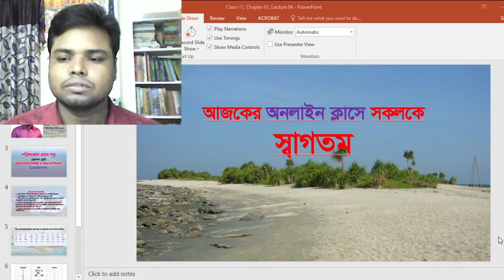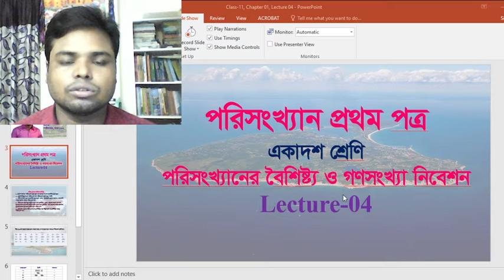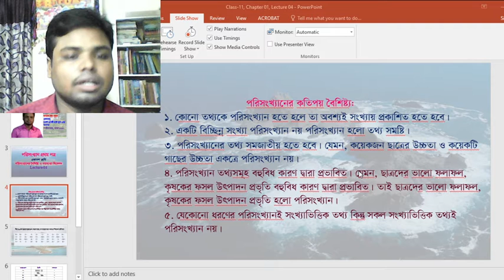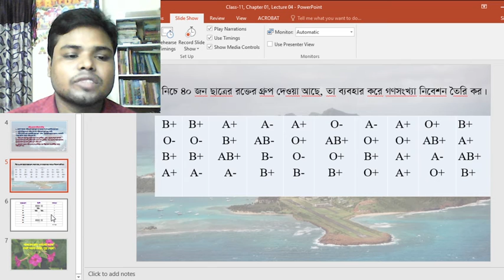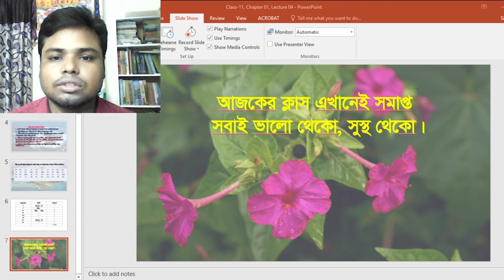Statistics 1st Paper(Class-11), Lecture-04